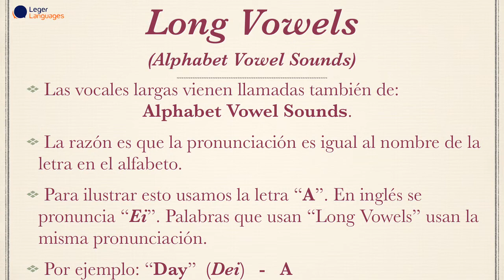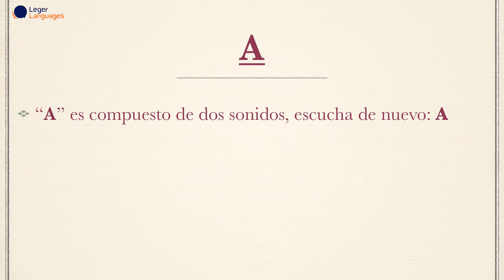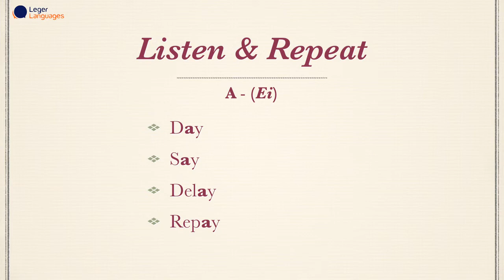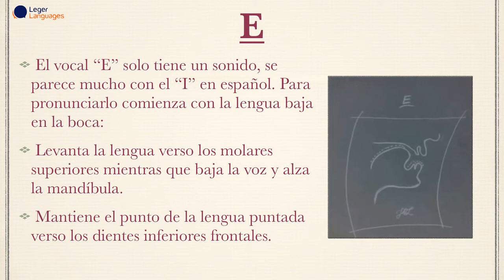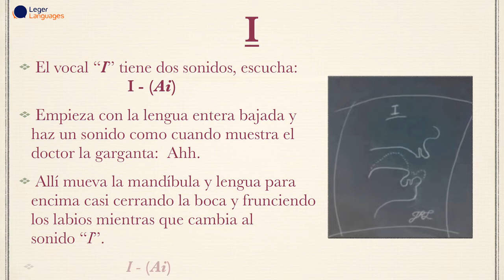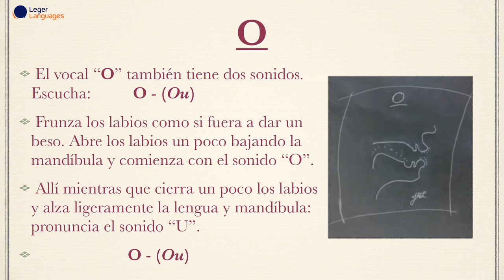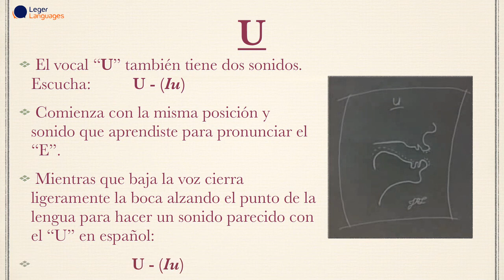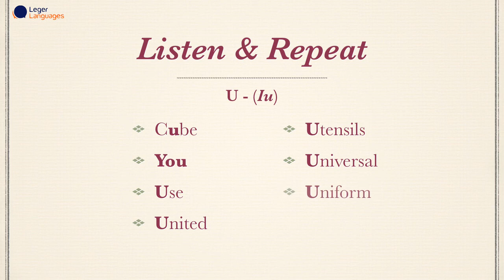Aprenda los Secretos de la Pronunciación Inglés — 01